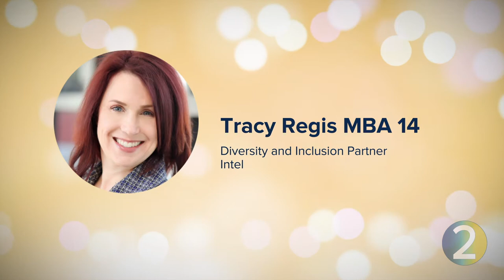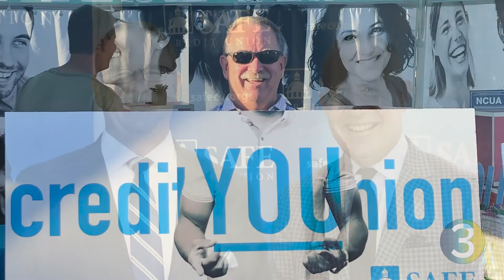Dean Unnava's Big 3 Video | May 2021 | UC Davis Graduate School of Management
We celebrate our 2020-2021 Alumni Association Awardees. 1) Rising Start - Randy Lee MBA 00, VP of business development in the Americas at Tencent. 2) Outstanding Service - Tracy Regis, parter in diversity and inclusion at Intel. 3) Distinguished Achievement - Dave Roughton, president and CEO of SAFE Credit Union.